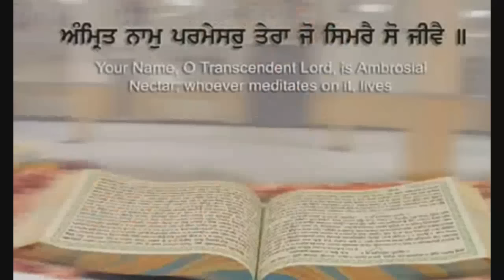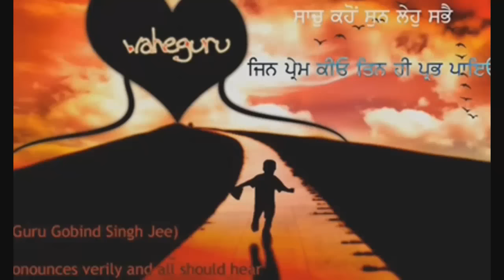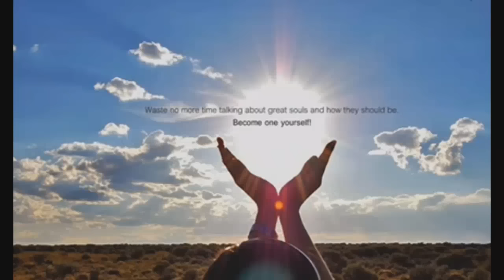ਕੋਈ ਬੋਲੈ ਰਾਮ ਰਾਮ ਕੋਈ ਖੁਦਾਇ (Koi Bole Ram Ram) - Best Shabad Gurbani Kirtan - Bhai Jaswinder Singh Ji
Shabad- Koi Bole Ram Ram
Ragi : Bhai Jaswinder Singh Ji
Copyright: SSG